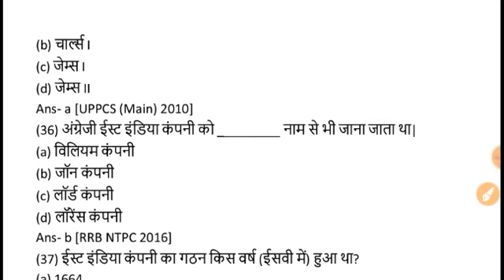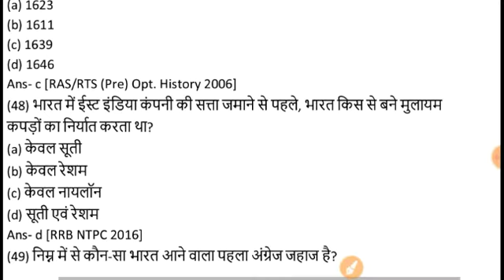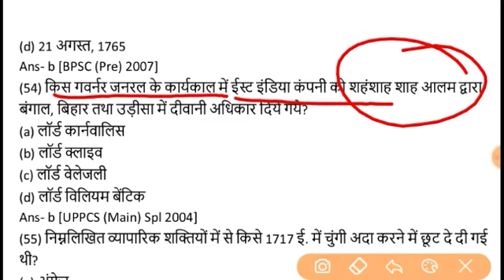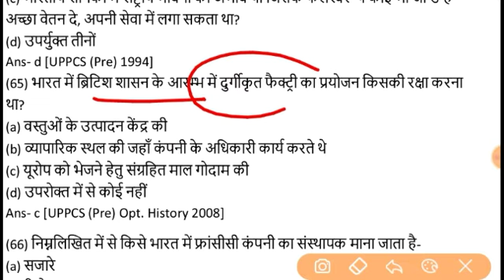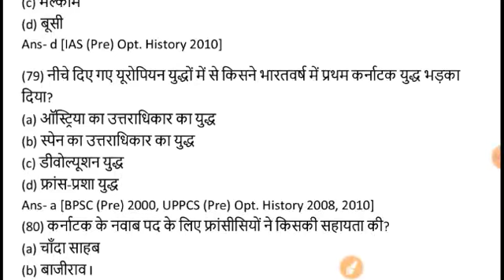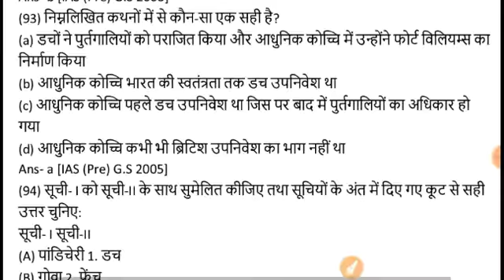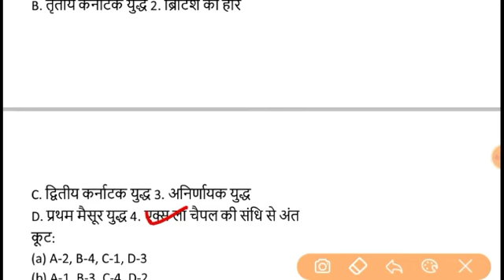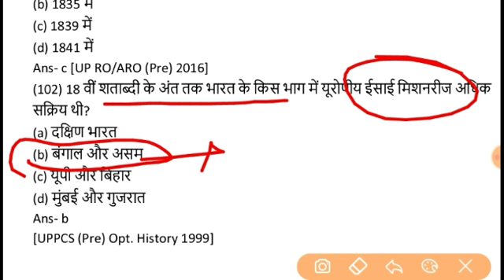objective_questions (भारत में यूरोपियों का आगमन) भाग-5